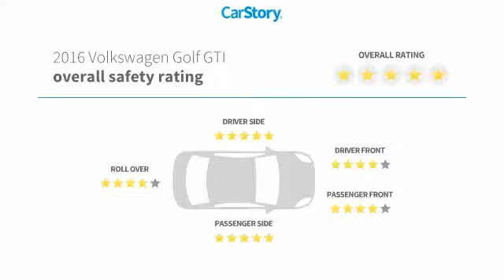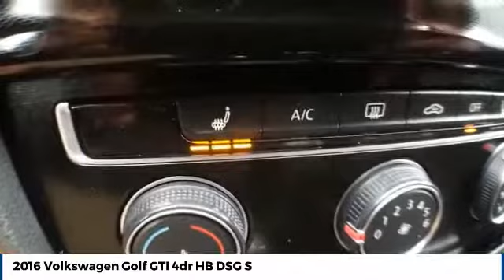2016 Volkswagen Golf GTI Street Volkswagen of Amarillo Presents UQ7646A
2016 Volkswagen Golf GTI 4dr HB DSG S

Street Volkswagen
8707 Pilgrim Drive

NOTITLE